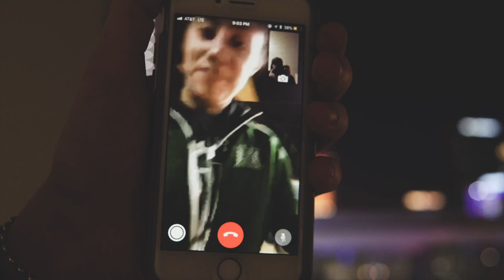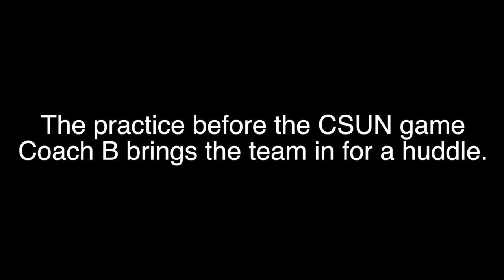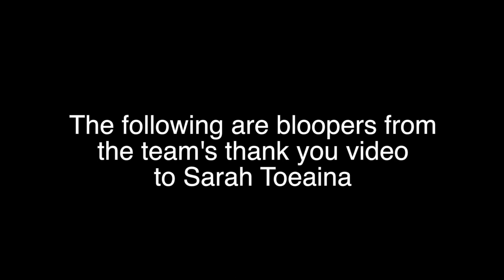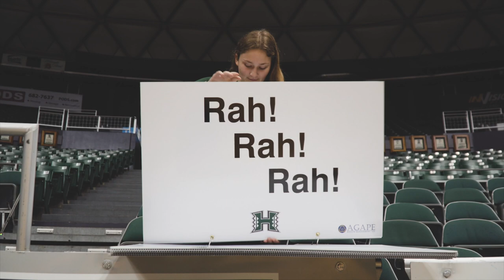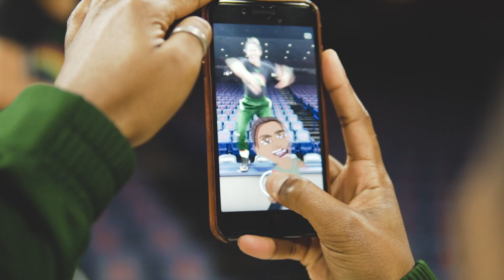Rainbow Wahine Basketball 17-18 Season Recap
This was probably the biggest video project I have ever worked on. Took a month to go through and edit a whole season’s worth of footage. But it was all worth it. Being a part of the Wahine Basketball team these past 4 years has been one of the biggest blessings in my life. To the team, thank you for welcoming me into the family. I truly love and appreciate you all! Gonna miss being around and filming your crazy selves next year. Love you guys!